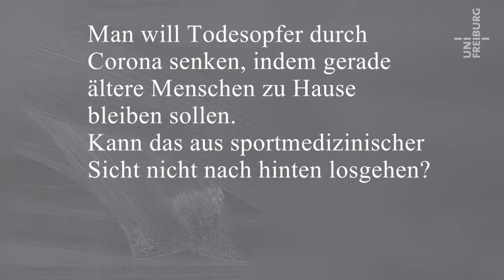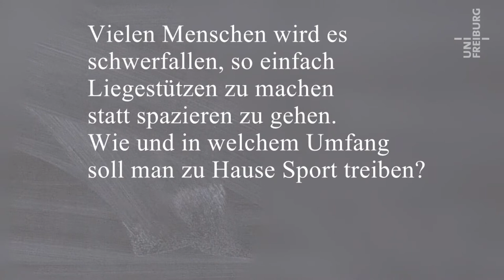Sport und Ernährung - Daniel König - Corona im Kaleidoskop